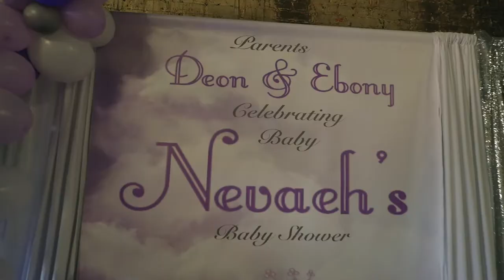Heaven Sent Baby Shower Theme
Come experience a very special day for me as I welcome my little princess into the world. Thanks for all the support from my Flatbed Family. Y’all motivate me to be the best person I could be. I’m still not at my best but if I don’t do anything else at all. I sure do try my best and as humans that’s one of the best things that we could do. Try your best, put your best foot forward, and everything else will fall in place. Flatbed Gang 💯💯

My Refrigerator
My Headset
My Go Pro Setup
My GPS
My Phone Mount For Recording

Blue Tiger Products. Save 10 percent off any product using my code DM012722